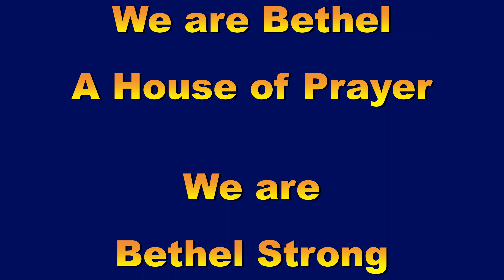May 15th 2022-Morning Worship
Morning Worship on 3rd sunday in May 2022